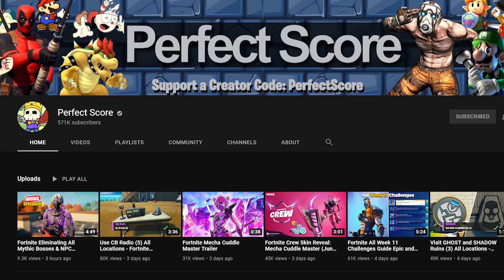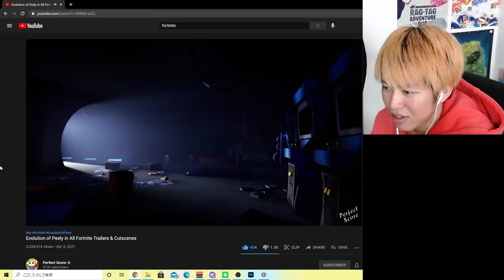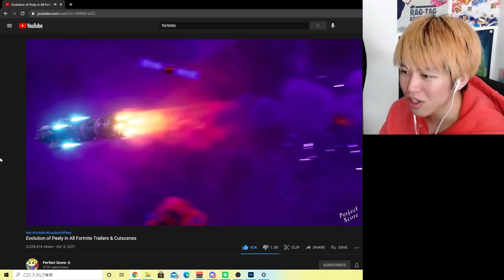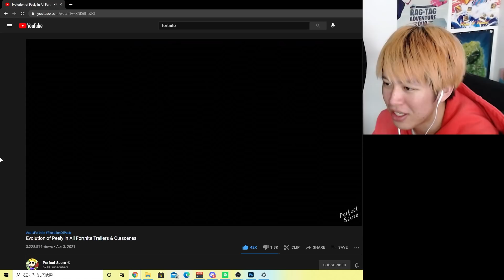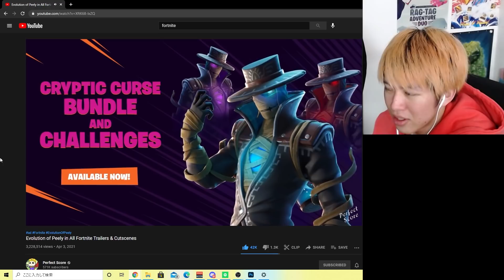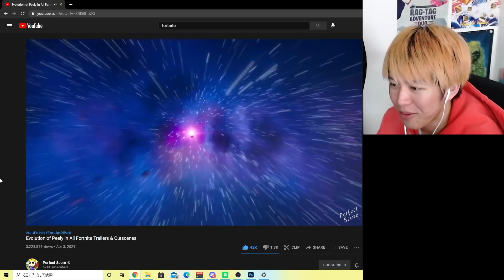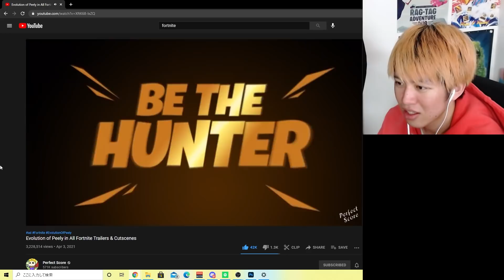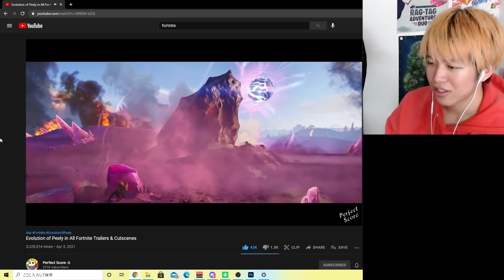ピーリーの歴史がヤバい...【フォートナイト】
みんなピーリー好きだよね～🍌